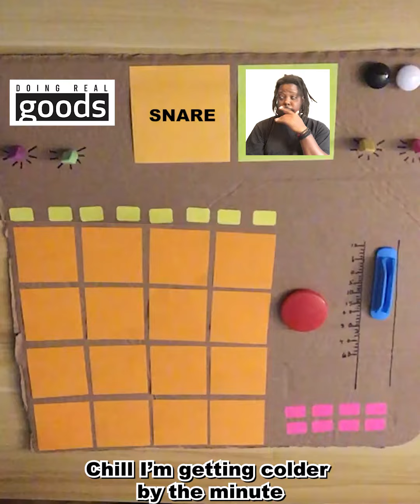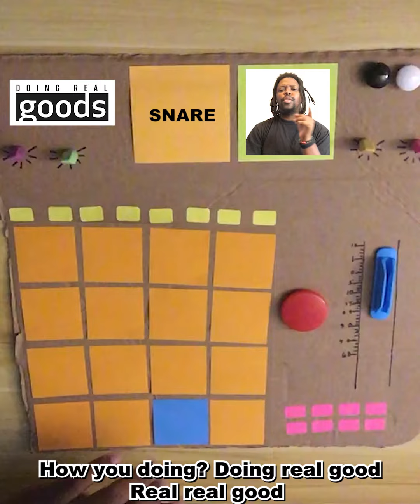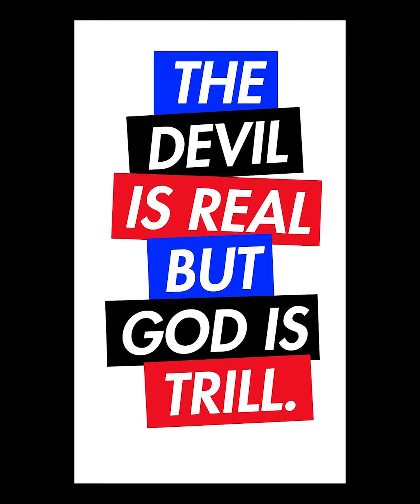Made a beat machine out of CARDBOARD!!!